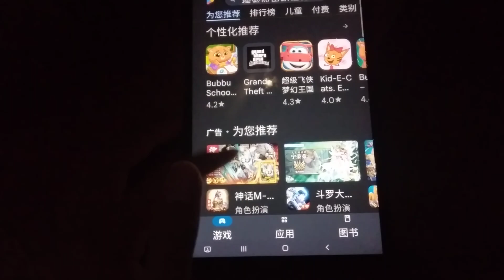Game Echo 6955